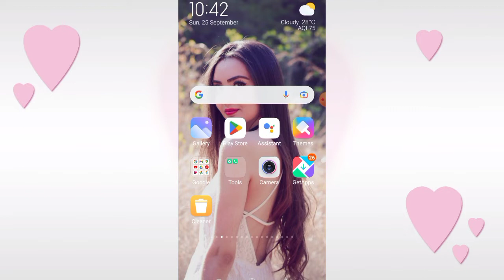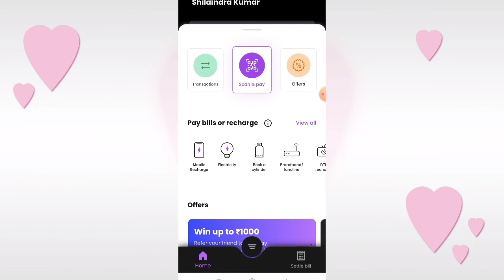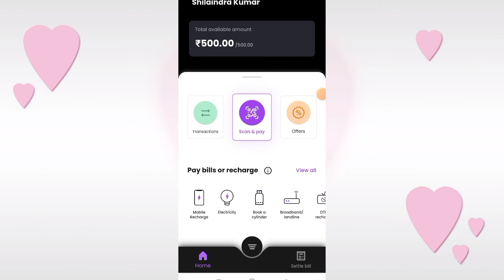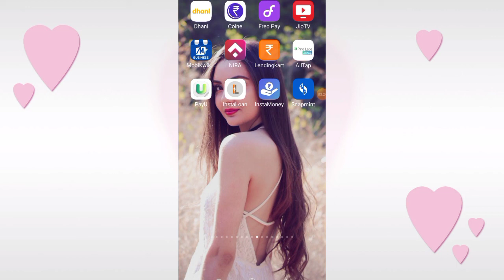Freopay RBI registered new update limit use kare all freopay users full details in hindi